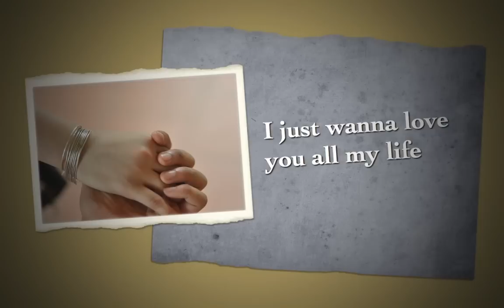First time hanging out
Happy Monthiversary! Apr 13th, 2012 - May 13th, 2012
Our Friday 13th ;)